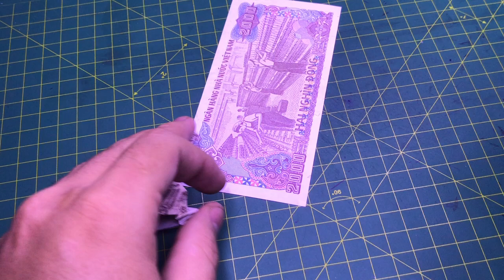Xếp tiền giấy con hươu cao cổ | money origami giraffe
BẠN NÀO MUA TIỀN RIEL CAMPUCHIA VỀ GẤP GIẤY ORIGAMI - XẾP TIỀN GIẤY -DU LỊCH PHƯỢT CAMPUCHIA + NHẬN THIẾT KẾ + GIA CÔNG CÁC SẢN PHẦM TỪ TIỀN GIẤY THEO MẪU hãy liên hệ ORIGAMI MONEY VIETNAM
money origami giraffe instructions
money folding giraffe
easy money origami giraffe
origami giraffe out of money
dollar bill origami giraffe
dollar bill origami giraffe instructions
giraffe dollar origami instructions
dollar bill giraffe origami
dollar bill giraffe origami instructions
origami giraffe out of dollar bill
fold dollar into giraffe
gấp con hươu cao cổ
cách gấp hươu cao cổ
cách gấp hươu cao cổ bằng giấy
cách gấp con hươu cao cổ
cách gấp lều bóng hươu cao cổ
cách xếp hươu cao cổ
xếp hình hươu cao cổ
cách xếp nhà bóng hươu cao cổ
hướng dẫn gấp con hươu cao cổ